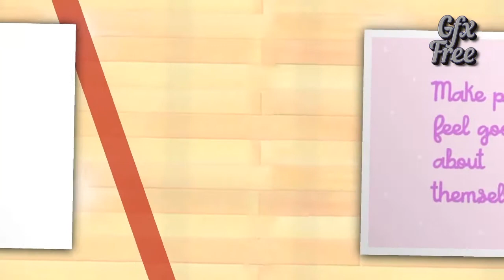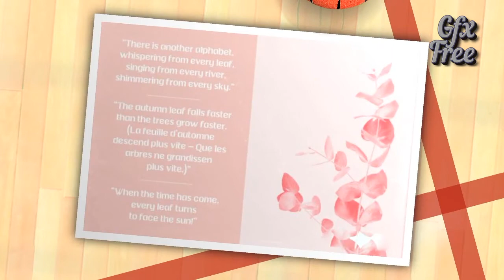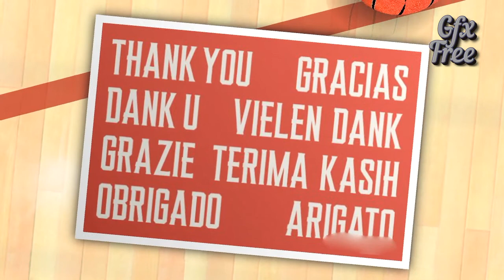BEST GRAPHIC DESIGN FONTS l FONT PACK 0003 l GFX FREE l FREE DOWNLOAD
Download Free Vector Art, Stock Images, Free 3D Models, Free Fonts, Free Photoshop Elements, Free InDesign Projects, Free Logos, Free Icons, Free Motion Projects, Free After Effects Projects, Free Premier Pro Projects, Free Final Cut Pro X Plugins, Free Presentation Templates, Free E-Books and Audio Books, Free Tutorials,  Free Softwares, and more.

High quality graphics with worry-free licensing for personal and commercial use. Trusted by thousands of happy customers.

✅ That's all you have to do.
👉Name and phone number.
👉The link to your package will be sent to you immediately.
      as a gift every month.

✅ നിങ്ങൾ ചെയ്യേണ്ടത് ഇത്രമാത്രം.
👉വീഡിയോ പൂർണ്ണമായും കാണുക
👉പേരും ഫോൺ നമ്പറും സൂചിപ്പിക്കുക.
      എത്രയും പെട്ടെന്ന് തന്നെ നിങ്ങൾ ആവശ്യപ്പെട്ട പാക്കേജിന്റെ ലിങ്ക് നിങ്ങൾക്കു അയച്ചുതരുന്നതാണ്.
🎁 മാത്രമല്ല എല്ലാ സബ്സ്ക്രൈബേഴ്സിനും എല്ലാമാസവും ഒരു സ്പെഷ്യൽ ഗ്രാഫിക് പാക്കേജ് ഗിഫ്റ്റ്  ആയി ലഭിക്കുന്നതാണ്.
👉ഒരിക്കൽ സബ്സ്ക്രൈബ് ചെയ്തുകഴിഞ്ഞാൽ 5 പാക്കേജുകൾ തികച്ചും ഫ്രീ ആയി ഡൗൺലോഡ് ചെയ്യാവുന്നതാണ്. തുടർന്നും ഫ്രീ ആയി ഡൌൺലോഡ് ചെയ്യുന്നതിന്
     പുതിയ മെയിൽ ഐഡിയിൽ നിന്നും  സബ്സ്ക്രൈബ് ചെയ്യേണ്ടതുണ്ട് .
     കൂടുതൽ ഗ്രാഫിക്സ് അപ്‌ലോഡ് ചെയ്യുന്നതിലേക്കായി ദയവായി ഞങ്ങളുടെ ചാനൽ സബ്‌സ്‌ക്രൈബുചെയ്യുക🙏

✅ நீங்கள் செய்ய வேண்டியது அவ்வளவுதான்.
👉வீடியோவை முழுவதுமாகப் பாருங்கள்.
👉சேனலை குழுசேரவும்.
👉உங்களுக்கு தேவையான கிராபிக்ஸ் வீடியோவின் இணைப்பை சந்தா அஞ்சல் ஐடியிலிருந்து எங்கள்
👉பெயர் மற்றும் தொலைபேசி எண்.
       உங்கள் தொகுப்புக்கான இணைப்பு உடனடியாக உங்களுக்கு அனுப்பப்படும்.
🎁 மேலும், அனைத்து சந்தாதாரர்களும் ஒவ்வொரு மாதமும் ஒரு சிறப்பு   கிராஃபிக் தொகுப்பை பரிசாகப் பெறுகிறார்கள்.
👉குழுசேர்ந்ததும், 5 தொகுப்புகளை இலவசமாக பதிவிறக்கம் செய்யலாம்.
      புதிய மெயில் ஐடியை இலவசமாக பதிவிறக்கம் செய்ய நீங்கள் இன்னும் குழுசேர வேண்டும்.
      மேலும் கிராபிக்ஸ் பதிவேற்றங்களுக்கு எங்கள் சேனலுக்கு குழுசேரவும்.🙏

✅ बस आपको इतना ही करना है।
👉वीडियो को इसकी संपूर्णता में देखें।
👉नाम और फोन नंबर।
     आपके पैकेज का लिंक आपको तुरंत भेज दिया जाएगा।
🎁 इसके अलावा, सभी ग्राहकों को हर महीने उपहार के रूप में एक विशेष ग्राफिक पैकेज
      मिलता है।
👉एक बार सदस्यता लेने के बाद, 5 पैकेज मुफ्त में डाउनलोड किए जा सकते हैं।
       मुफ्त में डाउनलोड करने के लिए आपको अभी भी नई मेल आईडी की सदस्यता लेनी होगी।